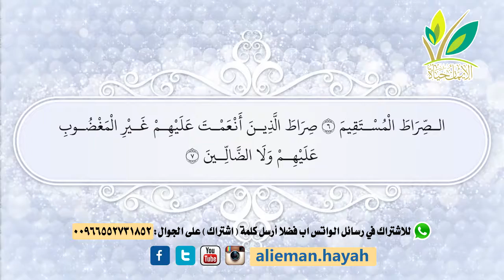ذلكم الله 46